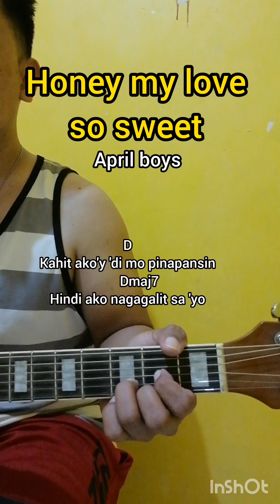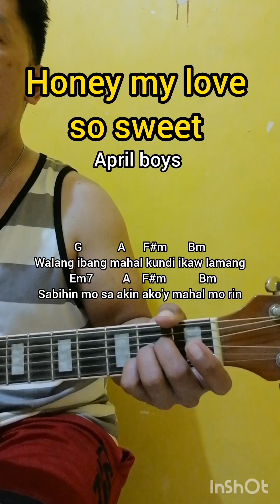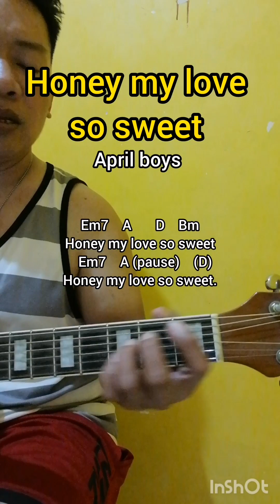Honey my love so sweet by: April Boy